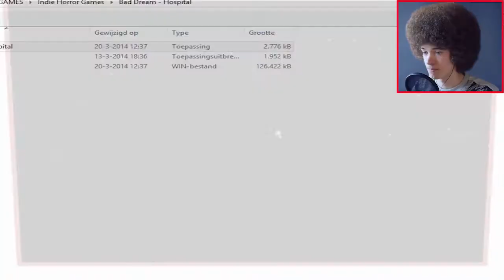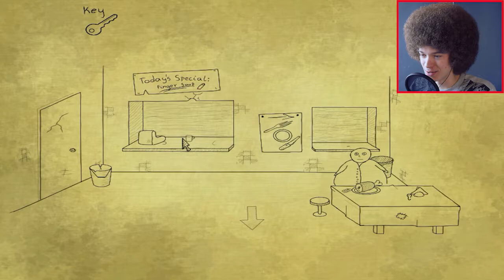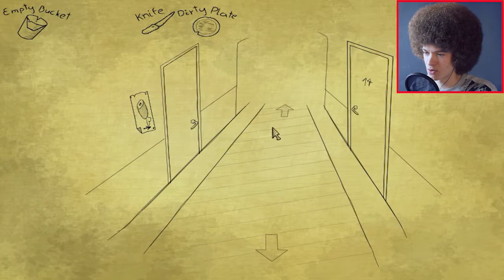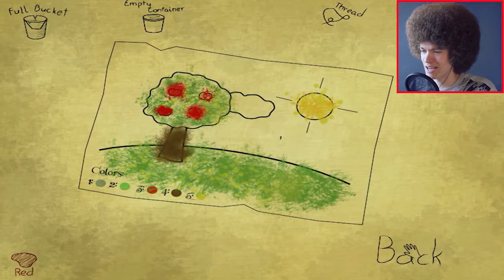HOSPITAL HORROR GAMES SUCK!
How dare they even make some of these games...

And